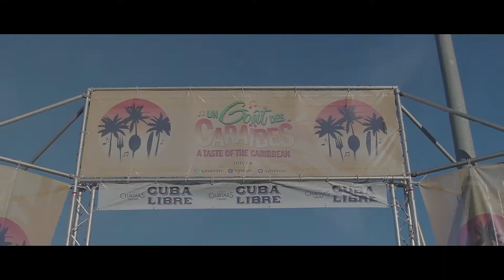TOTC Highlights Video 2017